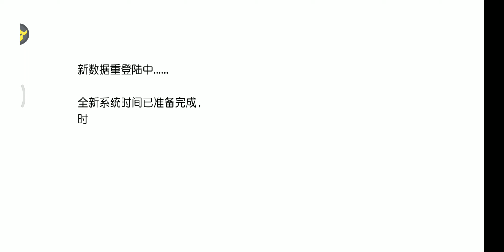永远的7日之都 191222 [#228] ssit [导师与学生(4)] [Screenrecorder-2019-12-22-07-05-21-35]